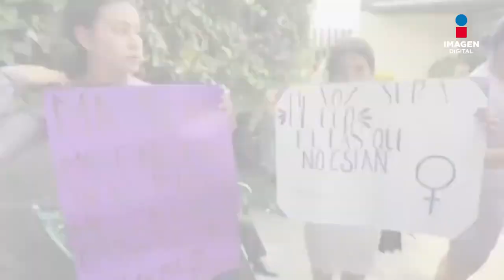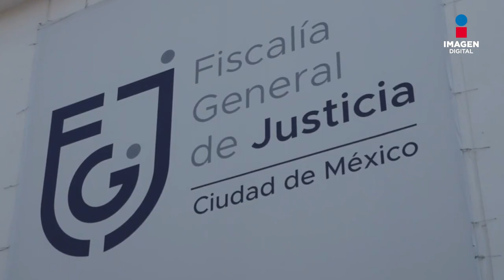A prisión feminicida de Rosa Gloria Jiménez; la estranguló y quemó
Los testimonios también señalan que él maneja un taxi, misma unidad en la que pasó por Rosa a su trabajo alrededor de las 20:30 horas, el 2 de agosto pasado.